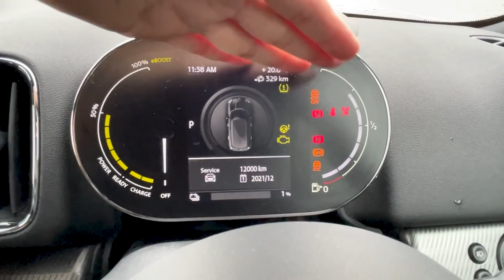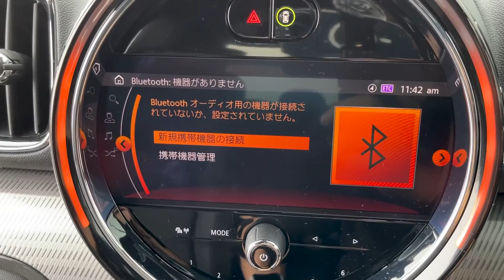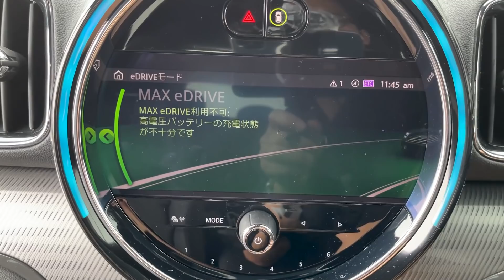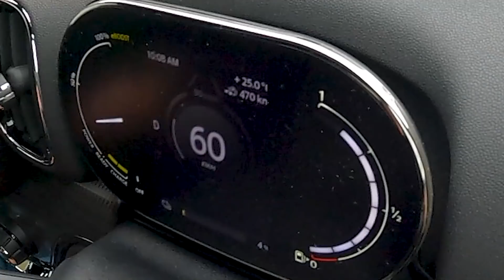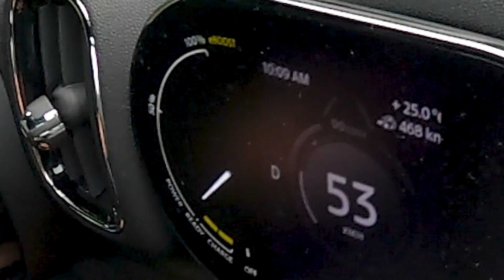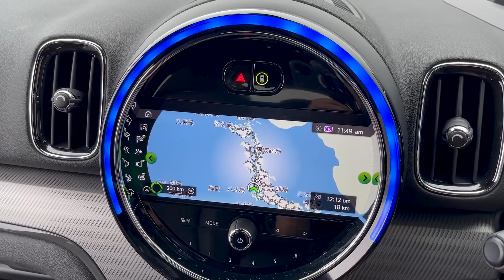【MINIクロスオーバー PHEV】「eブースト」領域まで踏んでみ、飛ぶぞ【クーパーS E オール4】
MINIのPHEVモデル、普通に走る分にも速いんだけど、奥までぐっと踏み込むと……グイグイグイグイって謎の力強さで加速するのでした